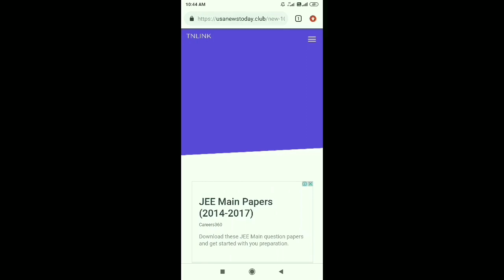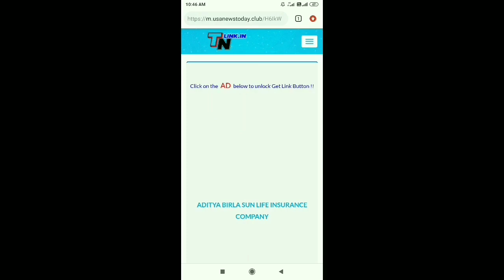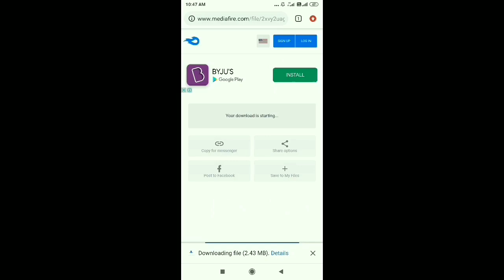Free Fire New Vip Glitch Matchmaking Fix❗Data Config FF❗New Bundle Glitch❗After Apdate Glitch Pack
DOWNLOAD FILE LINKS

GLITCH CREDIT 😏 😒

TAGS- freefire, garena free fire, costume glitch, football
jersy, football jersy bundle, football jersy bundle glitch,
football jersy bundle config data file, get free football
jersy, how to get free jersy, costume glitch free fire
dress glitch, dress glitch free fire, artic blue bundle, artic
blue bundle glitch, how to get artic blue bundle for free,
new2020 glitch, clothes glitch, costume glitch, costume
glitch free fire, free fire vip glitch pack data config ff,
free fire vip glitch pack,data config dress glitch 2021,
free fire vip pack glitch gun skin, config vvip, config skin
ff, config senjata ff, config, vvip free fire, config senjata,
data config skin ff,
,config skin free fire terbaru, config skin, config free fire,
Data Config Skin FF, Data Config Skin Free Fire, Config
Skin FF, Config Skin Free Fire, Data Config Free Fire,
Config Skin FF, Config Skin Free Fire, Garena Free Fire,
Free Fire Indonesia, Free Fire, Elite Pass Gratis, Elite
Pass $8 Gratis, Config Elite Pass S8, skins gratis free fire,
script baju bola ff,
Free Fire Dress Glitch 2021
free fire vip glitch pack data config ff,
free fire vip glitch pack after update ob25,
free fire vip glitch pack data config dress glitch 2020 new
vip glitch data config free fire,
free fire vip glitch pack download,
free fire dress glitch vip pack,
free fire vip glitch pack free, Sk sabir boss bundle
glitch,golden shade bundle glitch, Free Fire, Free
Fire,alokglitch, alokglitchwithability.ipl avtaar glitch,Free
fire,Bundle Gratis, Data config, dapat skin gratis free
fire terbaru, down load skin free fire gratis, skin ff gratis
2020, Elite Pass Gratis, Config top criminal, data config
incubator samural, elite pasS seasons 1, topeng elite
pass seasons 1, topeng zombie samurai free fire,
config zombie samurai, garena free fire, Data Config
Skin FFData Config Skin Free ire,Config Skin FFConfig
Skin Free Fire,Garena Free Fire,Free Fire Indonesia, Free
fire,Diamond gratis, free fire vip glitch remove file, free
fire vip glitch red criminal, free fire vip glitch rare costume
-guns skins - gloo wall - backpack - new latest glitch data
file, free fire vip glitch sabko dikhega, free fire vip glitch
sk sabir, Loud, ff insane.

vip_Gun_Skin_ Glitch
How_to_get_Free_ bundles
Emote glitch
free fire_bug
free fire_new_emote
free_fire new_bundles